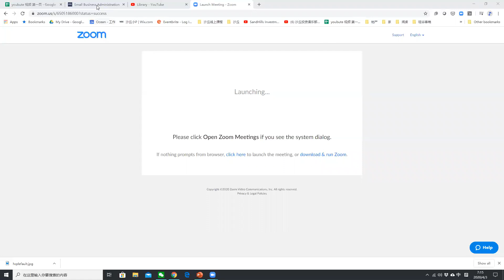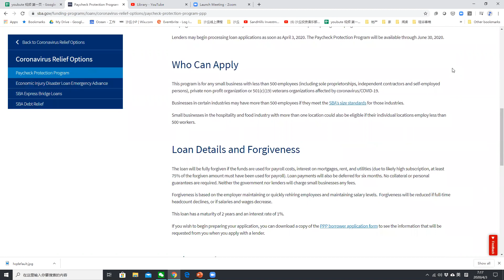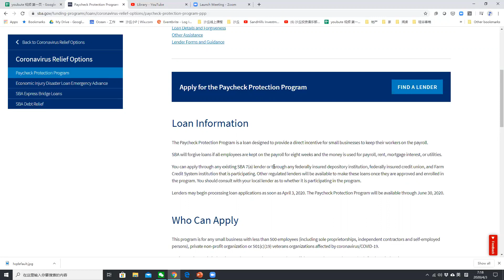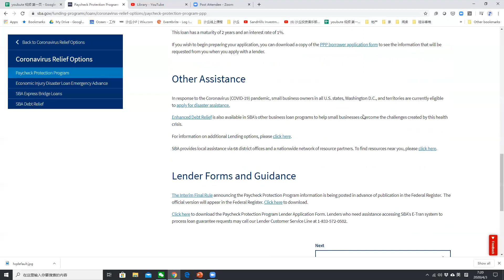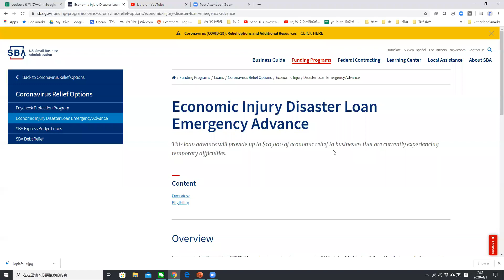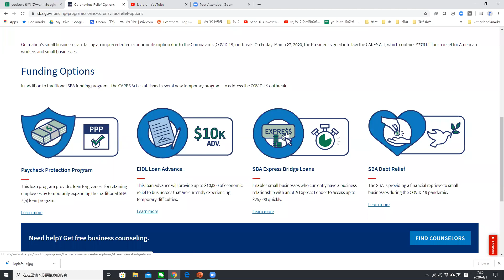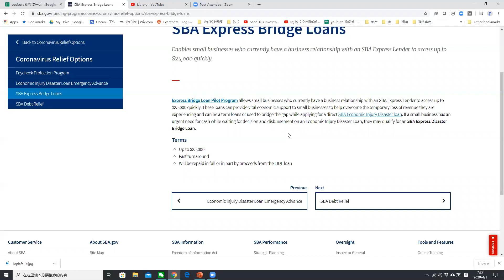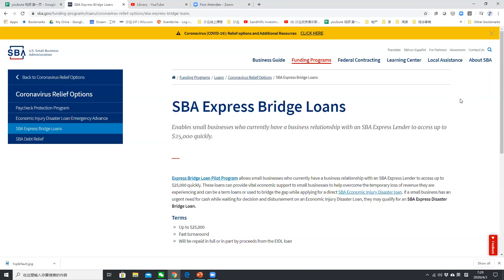【第31期】Coronavirus Relief | CARES Act | PPP, EIDL 和 SBA Express Bridge Loans有什么区别！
➡️用最通俗的语言，聊投资，聊税法。

ocean and her team do not provide tax, legal or accounting advice on this vedio. You should consult your own tax, legal and accounting advisors before engaging in any transaction.